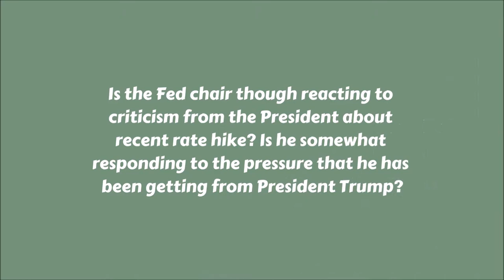Is Fed's Powell reacting to Trumps Criticisms?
Fed Chairman Jay Powell said that interest rates are nearly neutral. Is the fed chair though reacting to criticism from the President about recent rate hike?